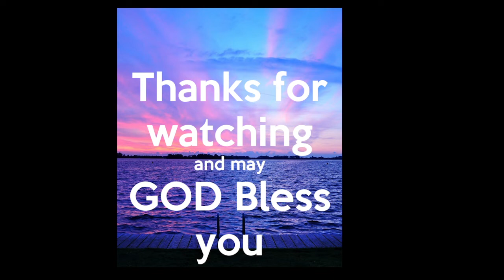August 1, 2021 Sunday Morning Worship Service